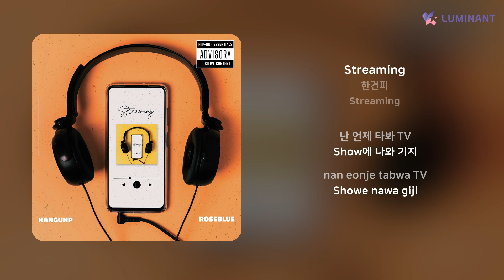한건피 - Streaming | 가사 (Lyrics)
Artist: 한건피
Track: Streaming
Album: Streaming
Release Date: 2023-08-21